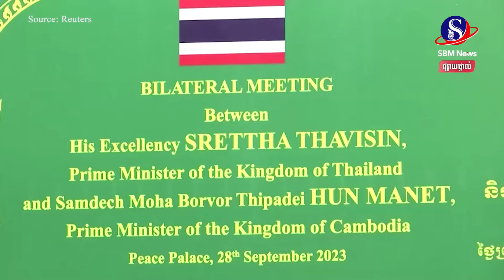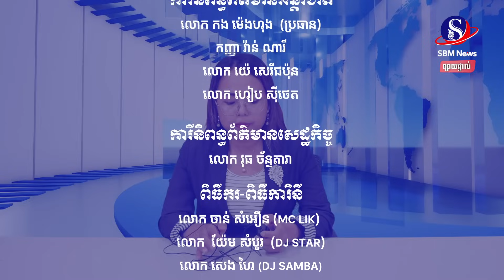ផ្សាយផ្ទាល់៖ «ព្រឹត្តិការណ៍ពិភពលោក យប់នេះ» ប្រចាំថ្ងៃទី ៣១ ខែតុលា ឆ្នាំ២០២៣មាតិកាព័ត៌មាន៖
ផ្សាយផ្ទាល់៖ «ព្រឹត្តិការណ៍ពិភពលោក យប់នេះ» ប្រចាំថ្ងៃទី ៣១ ខែតុលា ឆ្នាំ២០២៣
មាតិកាព័ត៌មាន៖
1-កងទ័ពអ៊ីស្រាអែលសម្រុកវាយចូលតំបន់ ហ្កាហ្សា ខណៈលោក នេតាន់យ៉ាហ៊ូ ច្រានចោលការអំពាវនាវឱ្យមានបទឈប់បាញ់
2-វ្ល៉ាឌីមៀ ពូទីន បន្ទោសលោកខាងលិចចំពោះវិបត្តិនៅហ្កាហ្សា ហើយចោទអាម៉េរិកចូលចិត្តបង្កភាពវឹកវរនៅប្រទេសដទៃ
3-លោក លី សៀនឡុង៖ ទំនាក់ទំនងការទូតរបស់សិង្ហបុរីជាមួយអ៊ីស្រាអែល គ្មានហេតុផលបង្កការលំបាកជាមួយម៉ាឡេស៊ី
4-អាម៉េរិក នឹង បណ្តេញ ប្រទេស នៅអាហ្វ្រិកចំនួន៤ ចេញពី កម្មវិធី ពាណិជ្ជកម្ម ក្រោមហេតុផលមិនគោរពសិទ្ធិមនុស្ស និងលទ្ធិប្រជាធិបតេយ្យ
5-លោក បៃឌិន និងភរិយារៀបចំបុណ្យ Halloween សម្រាប់ក្មេងៗ នៅសេតវិមាន
6-រាជរដ្ឋាភិបាល ថៃដាក់សំណើ កែប្រែ យុទ្ធសាស្ត្រ  ទាញ យក ធនធាន ប្រេងនៅតំបន់ប្រទាញប្រទង់ រួម ជាមួយ កម្ពុជា
7-ថៃ បន្ធូរបន្ថយ ថ្លៃ ទិដ្ឋការ ដល់ កម្មករ មកពីកម្ពុជា ឡាវ មីយ៉ាន់ម៉ា និងវៀតណាម
8-ថៃ និងឡាវ ប្តេជ្ញាធ្វើការរួមគ្នាបង្កើនទំហំពាណិជ្ជកម្មទ្វេភាគីឱ្យដល់១១ពាន់លានដុល្លារអាម៉េរិក#SBMNEWS
ផលិតដោយសារព័ត៌មានអេឡិចត្រូនិកស្កាយប្រាឌឺមេឌា